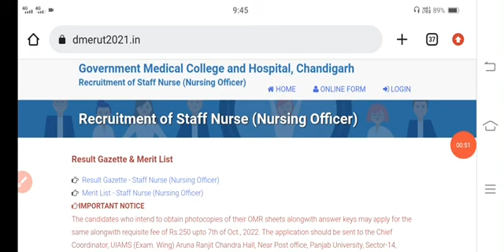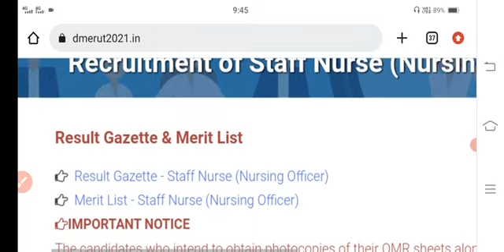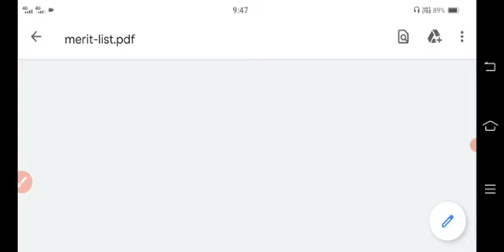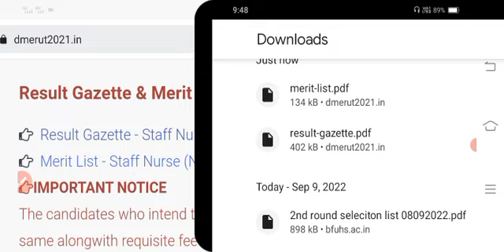GMCH ਸਟਾਫ ਨਰਸ ਭਰਤੀ 2022|GMCH staff nurse recruitment new update|staff nurse vacancy 2022|bfuhs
Content cover
punjabi notes
 nursing exam
nursing study
Maternal and child health
children health
 nursing course
nursing Superseded
mphw karmchaari
 material mphw